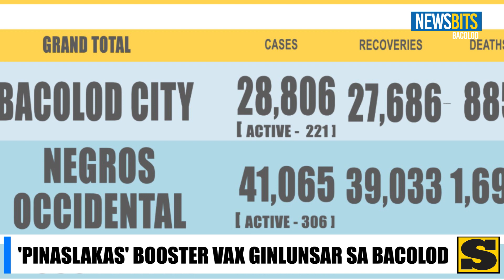'Pinaslakas' booster vax ginlunsar sa Bacolod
SunStar Bacolod Newsbits [Biyernes - Agosto 19, 2022]

Anchor: Merlinda Pedrosa
Video/Graphics Editor: Dindo A. Bullag Jr.